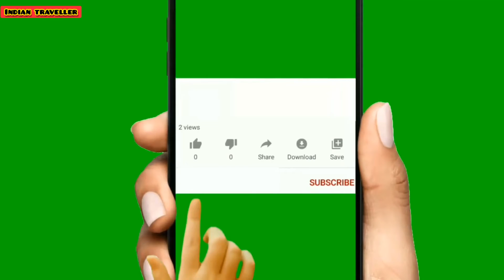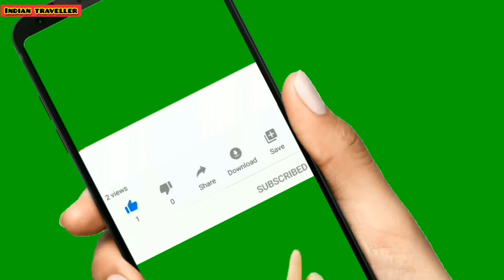बाबा मशान नाथ की शोभायात्रा| Masan Holi बनारस कीविश्वप्रसिद्ध मशान की होलीworld Masan Holi#2022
people play holi before holi festival at mahashamsan with ashes of cremated body. it is an ancient ritual. when lord shiva play holi with his devotees at mahashamshan
 Mashan Holi Sobha Yatra Nikal Chuki hai !! Holi 2022 !! Masan Holi Varanasi

recorded by Prabhu

@INDIAN TRAVELLER (Prabhu)
SHOW MORE